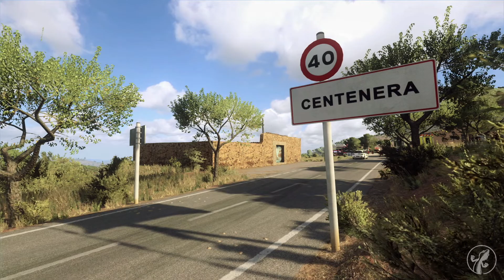Can I set a good time on asphalt with a FWD car? 🤔🇪🇸 | Dirt Rally 2.0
Dirt Rally 2.0 | Centenera (Spain) | Opel Adam R2 (R2)

Onboard : 0:08
Leaderboard : 5:19
Replay : 5:30

The leaderboard is recorded at the end of the run, it may have changed since!

I'm playing on Xbox One Serie S and a Thrustmaster TS-XW with a Sparco wheel.
Driving assists are disabled.